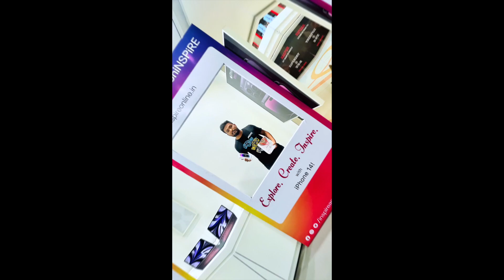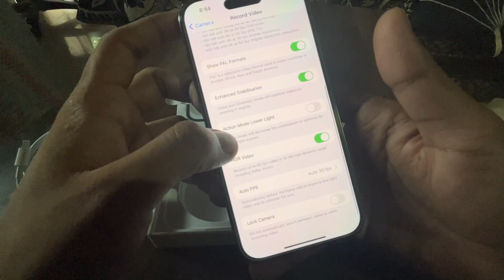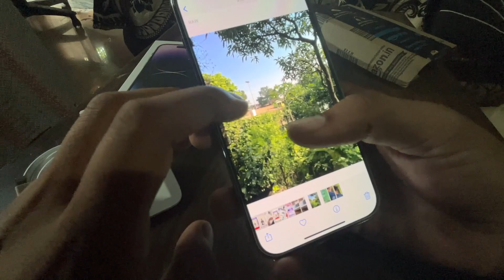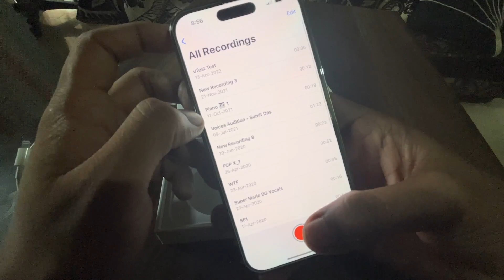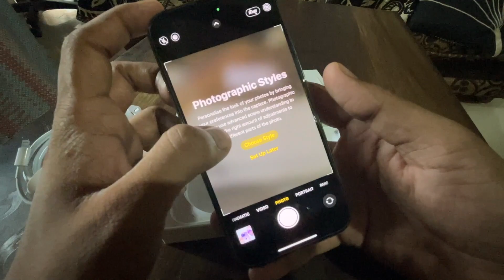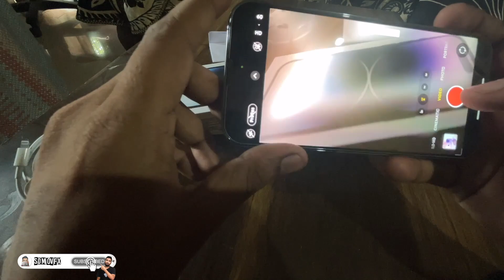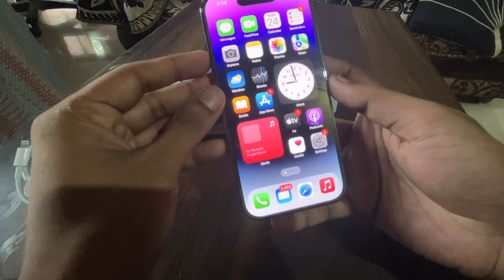Apple iPhone 14 Pro 128GB (Deep Purple) | Quick Unboxing | Inspire Store Nagpur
Tech Specs:-

15.54 cm (6.1-inch) Super Retina XDR display featuring Always-On and ProMotion
Dynamic Island, a magical new way to interact with iPhone
48MP Main camera for up to 4x greater resolution
Cinematic mode now in 4K Dolby Vision up to 30 fps
Action mode for smooth, steady, handheld videos